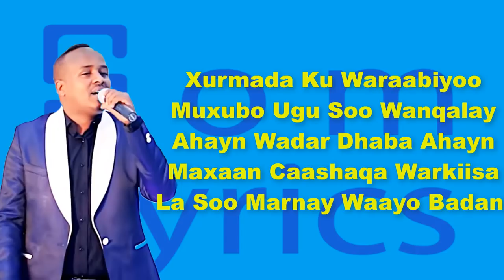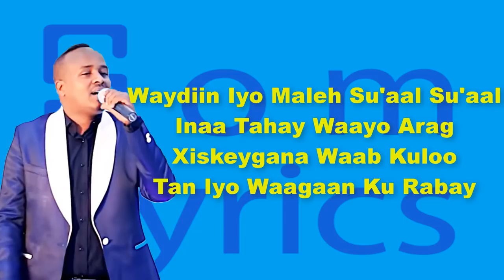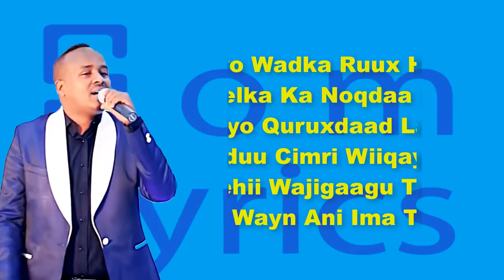MAXAMED BK : QOF WAYN ANI IMA TIHID HEES CUSUB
Maxaan Soo wado Jirnoo
Nolosha Wehel Soo Eheyn
Maxaan Labo Wacad Galoo
Quluubta Jaceyl Kuwayn
Xurmada Ku Waraabiyoo
Muxubo Ugu Soo Wanqalay
Ahayn Wadar Dhaba Ahayn
Maxaan Caashaqa Warkiisa
La Soo Marnay Waayo Badan
Majiro Wadka Ruux Hortii
Waayeelka Ka Noqdaa Xubiga
Waqtiyo Quruxdaad Laheyd
Haduu Cimri Wiiqayoo
Dheehii Wajigaagu Tagay
Qof Wayn Ani Ima Tihid
Waydiin Iyo Maleh Su 'aal Su'aal
Inaa Tahay Waayo Arag
Xiskeygana Waab Kuloo
Tan Iyo Waagaan Ku Rabay
Maxaan Kugu Weehdayoo
Waraaqo Jaceyl Ah Qoray
Maxaan Wadnayaal Sawiray
Maxaan Weeraha Galgacal
Far Waa Wayn Kugu Dhigay
Waqtiyo Quruxdaad Laheyd
Haduu Cimri Wiiqayoo
Dheehii Wajigaagu Tagay